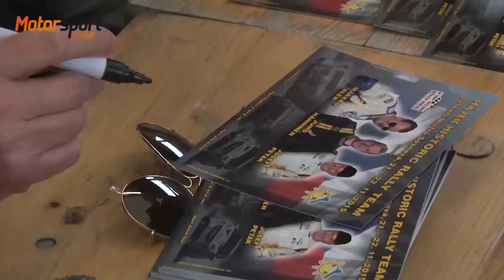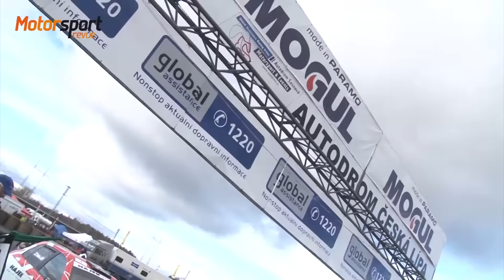Markku Alén na Setkání mistrů 2015 //Race of Champions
Markku Alén, hvězda historie světové rally na Setkání mistrů v Sosnové. Za jedním z vrcholů motoristického sportu v České republice v roce 2015 stojí Hájek Historic Rally Team.